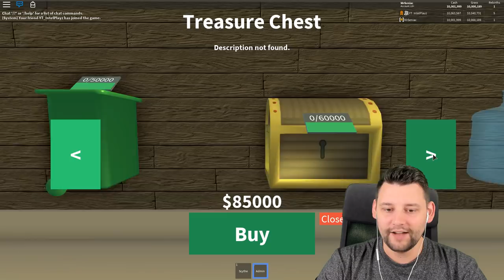I FOUND THE ADMIN TOOL in YARD WORK SIMULATOR